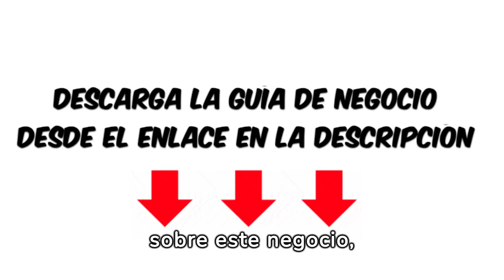Los 5 pasos para abrir una Tienda de Regalos